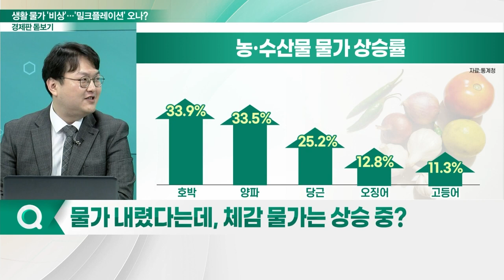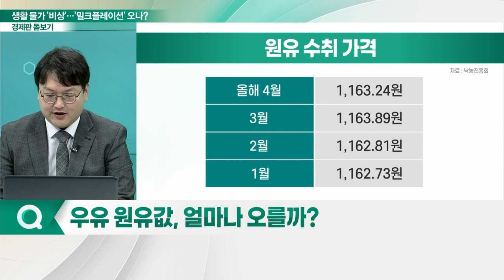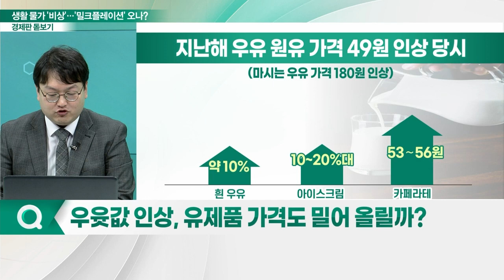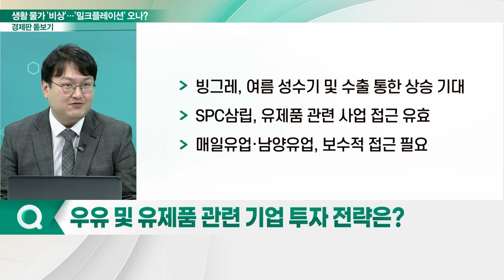이번엔 우윳값 오른다... '밀크플레이션' 현실화되나?_경제판 돋보기 (20230608)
Q. 물가 내렸다는데, 체감 물가는 상승 중?
Q. 우윳값 오른다… 빵·커피값 줄줄이 인상?
Q. 우유 원유값, 얼마나 오를까?
Q. 우윳값 인상, 유제품 가격도 밀어 올릴까?
Q.  우유 및 유제품 관련 기업 투자 전략은?